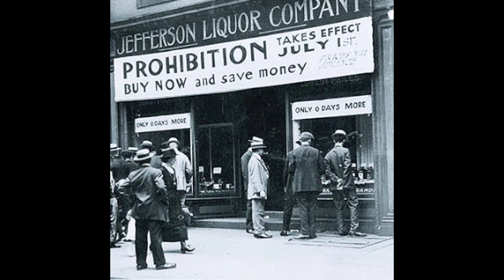For Broke - Gin & Tonic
Gin & Tonic is a Hip-Hop group hailing from Dayton, OH. Our music is simple and straightforward like the drink we represent. We have a mix of new and old school aspects. Lyrics are a big part of what we do while the smooth beats are mixed by producer Spooks. Together we create the Top Shelf Storytellers Club. We are not-for-profit.